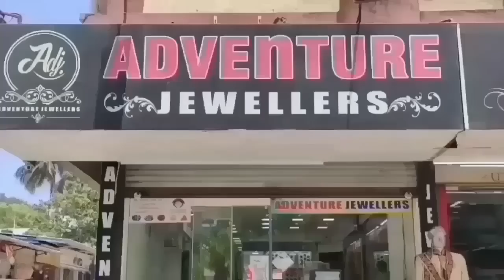खानवेल के इन शादियों में क्या हुआ ? Khanvel Ke In Shadiyon Me Kya Hua ? Khanvel News Silvassa News